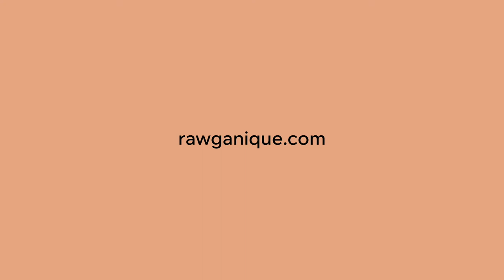Organic Cotton Trench Coat - "Audrey"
This coat is super hip and can be found at Rawganique.com

The Audrey Organic Cotton Coat is made from a very special 100% organic cotton ducking fabric that we custom-woven for the occasion. It's a tight fabric that is brushed on both sides for ultra softness.

The gorgeous special vegan certified organic cotton trench coat - long jacket is made by Rawganique in Europe. Sweatshop-free. Chemical-free.